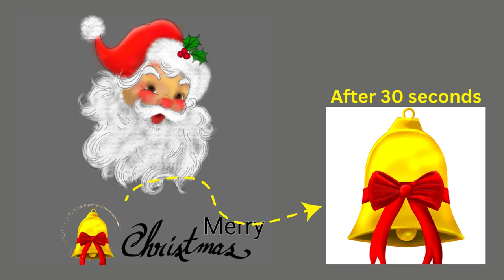Digital painting Retro Santa | Realistic Metallic Bell and realistic ribbon